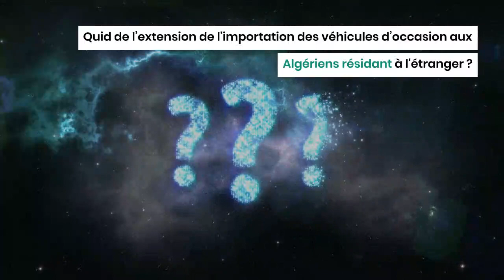Importation de véhicules d'occasion : le vœu de la diaspora algérienne non exaucé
Le Projet de loi des finances (PLF) 2023 a été adopté, ce mardi 22 novembre 2022, par les députés par l’Assemblée populaire nationale (APN).